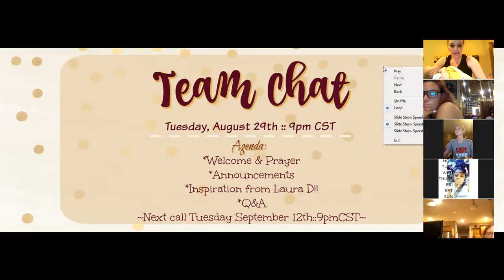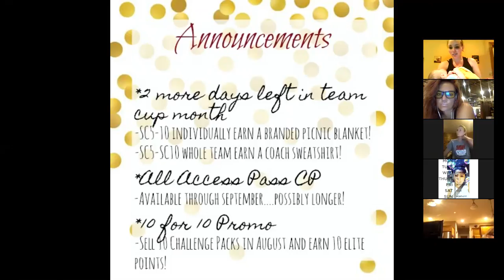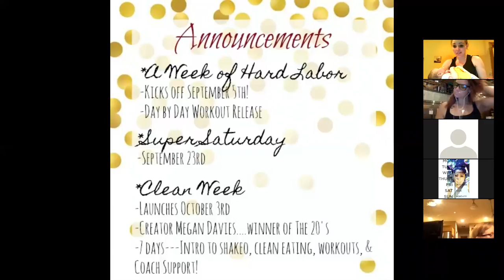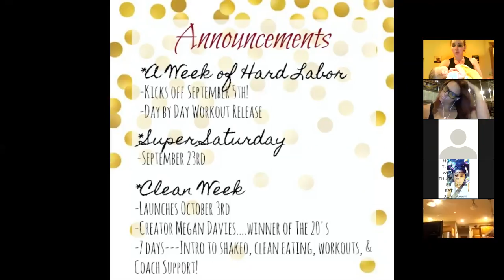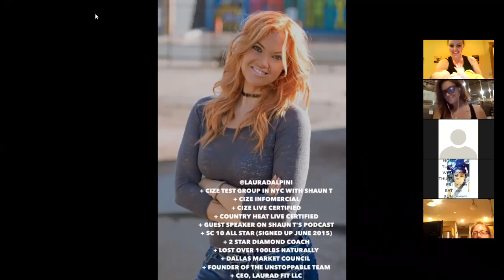Team Chat w/Guest Speaker Laura D!